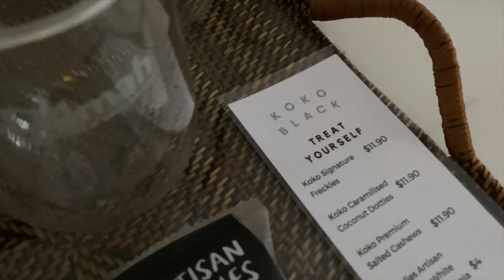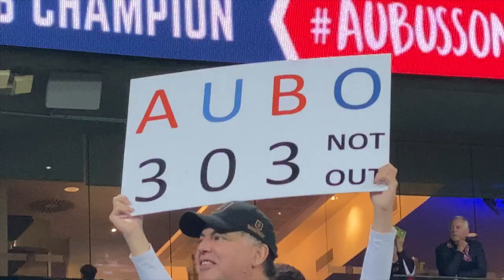Aubo Most Capped Rooster | Roosters v Sharks Vlog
Mitchell Aubusson's Record Breaking Game to Become the most capped Sydney Rooster of All Time. All the Highlights LIVE From the Grand Stand.

aubusson 303